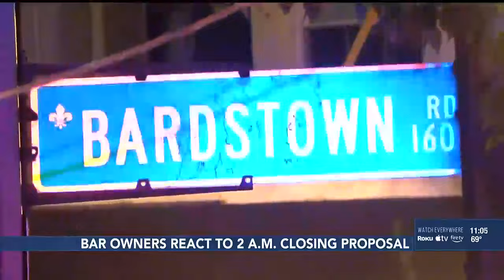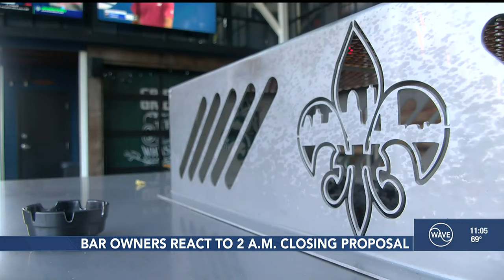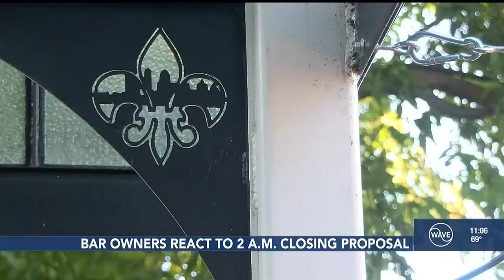Bar owners react to Mayor Greenberg’s 2 a.m. closing suggestion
After Sunday’s mass shooting at Southern Restaurant & Lounge, Mayor Greenberg called on the Louisville Metro Council to consider closing the city’s bars earlier